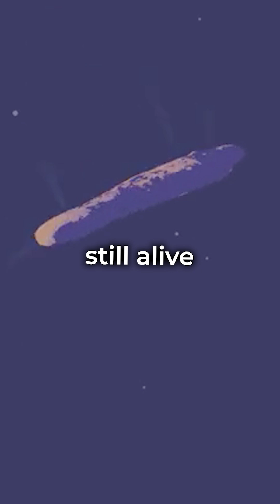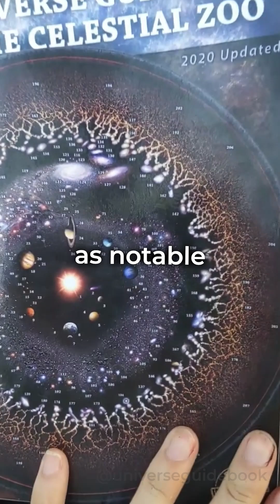Oumuamua [ ☄️ ]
➡️ The first observed interstellar object between 100 and 1,000 m long with either a cigar-shape or a disc-shape
➡️ Composed of dense metal-rich rock, dark red colored by millions of years of cosmic rays exposure
➡️ No signs of having a coma, but did exhibit non-gravitational acceleration (possibly fueled by hydrogen ice)
➡️ Observed for radio emissions to see if there were any signs of artificial origin (with negative results)

ʻOumuamua is featured as celestial object number 50 in this cosmic catalog.

credits: NASA/Wikipedia/Universe Guidebook 🔭 POSTERS 🌌 and BOOKS 📖 available in their bio link 👉 @universeguidebook